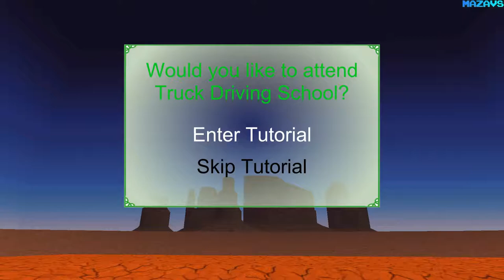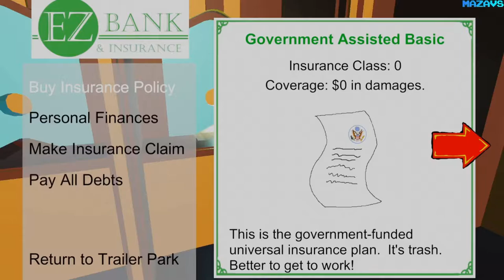Freelance Trucker: Insurance Fraud Edition | GamePlay PC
Freelance Trucker: Insurance Fraud Edition puts the player behind the wheel of a commercial semi-truck, and in control of the finances of the trucker himself. Navigate dangerous roads in unique delivery jobs, with a variety of cargo types depending on the job. Safe and timely deliveries will earn you an honest paycheck, but these payouts yield diminishing returns, and the more lucrative gigs require more expensive insurance classes. If your delivery ends in catastrophe, you're entitled to an insurance claim, presuming you're insured. Players can use insurance payouts to unlock increasingly dangerous delivery jobs, higher salaries, and superior insurance plans.

This game was developed in Unity 3D by Blue Banana Productions. This is a vehicle crash simulator that will test your driving skills. It also includes a "money management" system where players can monitor damages, buy insurance, and use insurance to transfer damages into cash. Players must carefully decide when and how to "commit insurance fraud" by sabotaging deliveries; it is necessary for career advancement, but too much destruction early on is not sustainable. Players are given 5 save slots for parallel trucking careers, all of which can be overwritten if players wish to start new careers in previously used slots.

Vehicle physics are based on the Eddy's Vehicle Physics Unity 3D asset package, but modified so that players can perform aerial stunts, "hydraulic hops," on-demand vehicle destruction, trailer detachment, and a "lock up" move similar to drifting. Environments are semi-destructible, and most unique assets were created with Blender. Texture and art assets were creating in the Paint Dot Net program, and audio assets with Audacity. Inputs are managed by InControl, and support PS4 and Xbox One controllers, as well as keyboard & mouse. Next generation (PS5 and XBox Series X) controller support is still being determined, as these systems were only recently released. Using a controller is recommended, as the button mapping is more intuitive, and driving may be easier, but a controller is not required. Freelance Trucker: Insurance Fraud Edition features an original soundtrack by the Strange New Sounds studio.

16 Gb TEAM DDR3-2400 2x8GB
ASUS DUAL-RTX2070-8G
27"AOC e2795Vh